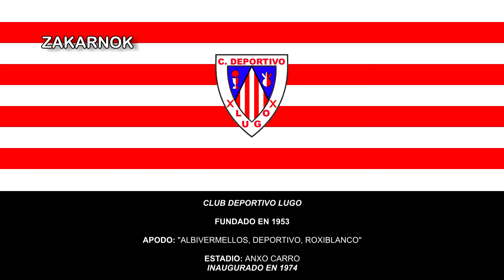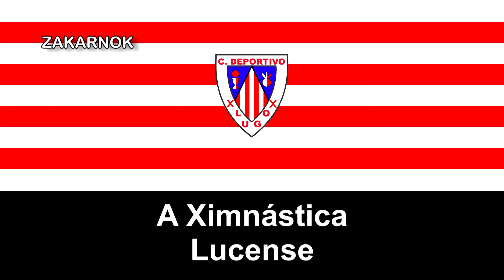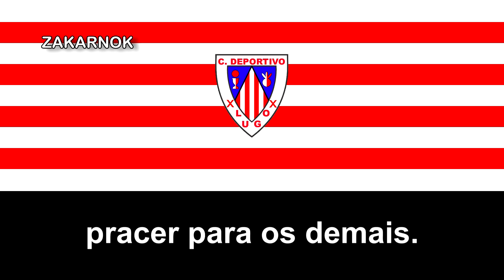Himno del CD Lugo (Versión Antigua)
El Club Deportivo Lugo es un club de fútbol español de la ciudad de Lugo, en Galicia, fundado en 1953. Disputa sus partidos como local en el estadio Anxo Carro.

El Club Deportivo Lugo se fundó en junio de 1953, después de que desaparecieran, consecutivamente, los dos equipos que hasta entonces habían ostentado la representación del fútbol local, la Gimnástica Lucense, disuelta en 1952 y que llegó a militar en Segunda División durante tres temporadas, y el Club Deportivo Polvorín, desaparecido en 1953 por motivos económicos.

Tras el descenso sufrido en la temporada 92/93 el equipo se asentaría nuevamente en Segunda División B con algunos altibajos pero sin grandes dificultades y durante los años siguientes se mantuvo en zonas medio-altas de la clasificación casi siempre pero sin llegar a disputar play-off de ascenso más. Pero comienzan los años 2000 y en la temporada 2000/01 el equipo está a punto de descender a Tercera División, salvándose al final por los pelos, la siguiente temporada mejoró el rendimiento pero en el año 2003 no es posible evitar la catástrofe que supone el descenso a Tercera División al acabar en decimoctava posición.

Llegaría la peor etapa del equipo hasta la fecha en la temporada 2003/04 pues en lo deportivo el equipo finaliza sexto sin poder acceder al play-off de ascenso y en lo social el presidente presenta una carta de dimisión el 3 de junio de 2004 por lo que tuvo que ser relevado durante un tiempo por una junta gestora provisional hasta que el 18 de junio de ese mismo año la nueva junta directiva presidida por José Bouso tomó el control del club.

Su mejor logro deportivo fue el noveno puesto en la temporada 2016/17 en la Segunda División.